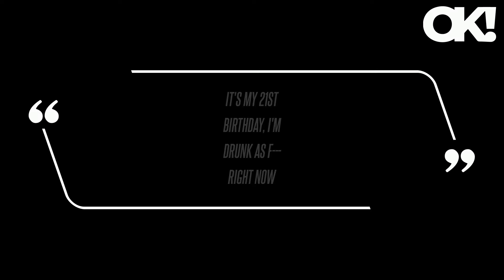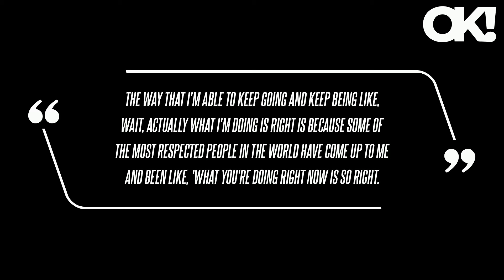JoJo Siwa Trolled After Revealing She Got 'Drunk' and Was 'Punched in the Eye' on Her 21st Birthday:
The Dance Moms alum took to TikTok over the weekend to share how she celebrated the big milestone - however, social media users were highly concerned by Siwa's behavior. "It's my 21st birthday, I'm drunk as f--- right now," the "Karma" singer said in one of the clips as she jumped around the kitchen filled with boozy bottles. "The way that I'm able to keep going and keep being like, wait, actually what I'm doing is right is because some of the most respected people in the world have come up to me and been like, 'What you're doing right now is so right.'